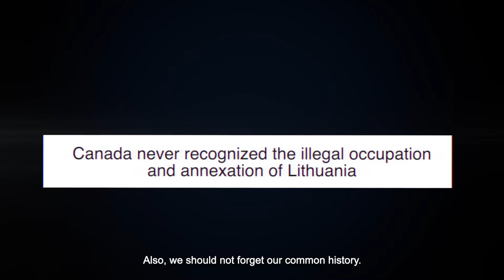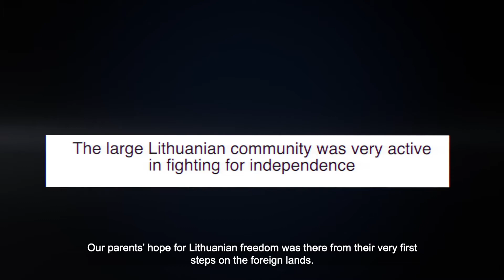Lithuania and Canada - 30 years of re-established diplomatic relations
On September 2, 1991, Lithuania and Canada have signed a mutual written agreement to establish full diplomatic relations.

Canada has never recognized the forced incorporation of Lithuania into the Soviet Union. During the Soviet occupation, the country's diplomatic representation, Lithuanian radio programs, Lithuanian newspapers were published, and a large Lithuanian community was active in this country. Canada was the first G7 country to recognize the restoration of the independence of the Republic of Lithuania in August 26, 1991.

Today, Lithuania and Canada are close allies. We are united by democratic values, commitments to human rights, freedom of the media and multilateralism. Canada is a close ally in the North Atlantic Treaty Organization and makes a significant contribution to security in the Baltic region. Lithuania and Canada strongly support democratic changes in Belarus and support the reform process in Ukraine through joint efforts.

Strengthening bilateral political, economic and cultural relations with Canada remains one of the most important priorities of Lithuania's foreign policy.